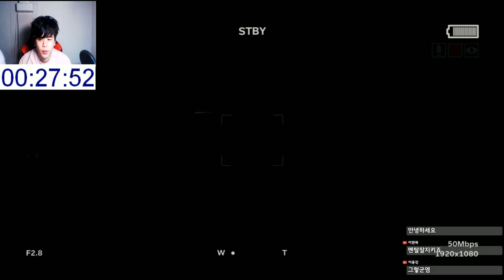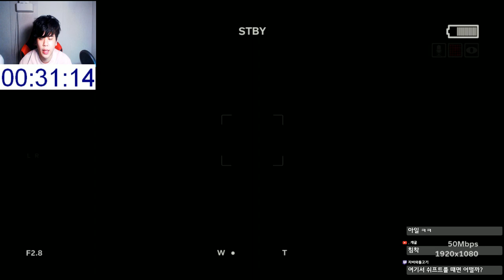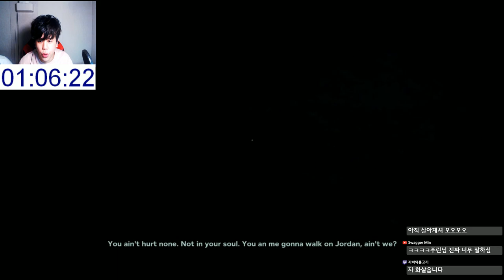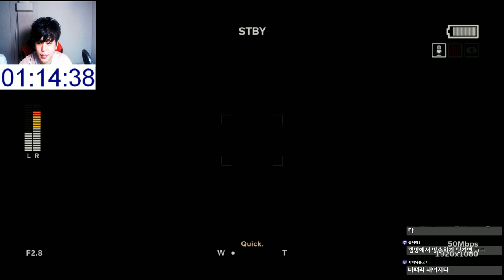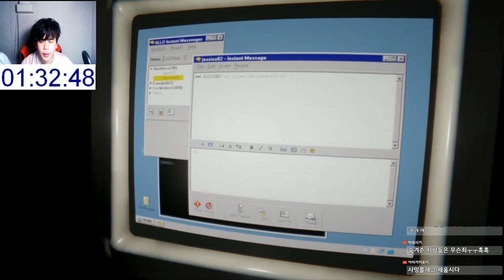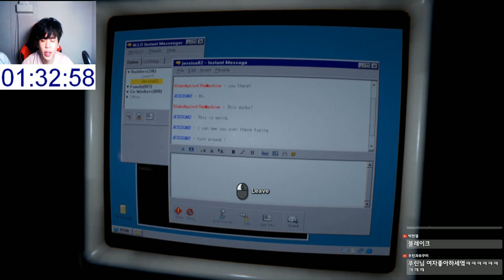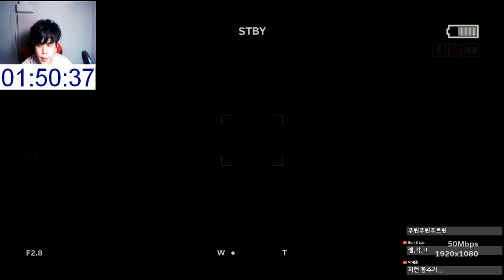아웃라스트2] 최고난이도 노데스 미친공략! 소름주의 [Outlast 2 Insane Speedrun] -푸린-